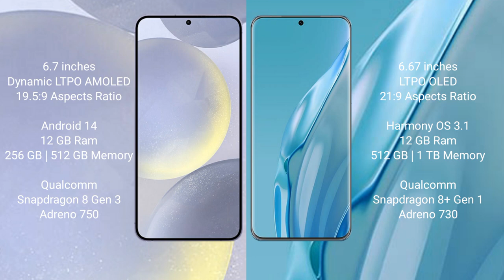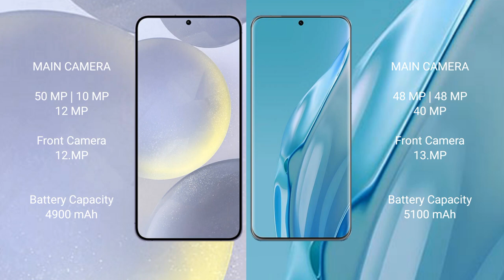Samsung Galaxy S24 Plus vs Huawei P60 Art Review